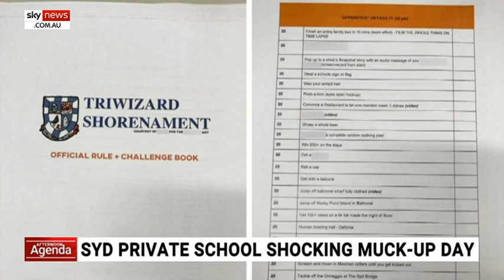Police issue warning to Sydney private school over shocking muck-up day document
New South Wales Police have issued a warning to students at a Sydney school after a shocking 'Muck-Up Day' document was made public.

Year 12 students of Shore School in North Sydney created a document labelled the "TriWizard Shorenament" which involved activities being undertaken by willing individuals including "spitting on a homeless person, taking drugs, breaking into private property and being arrested".

Points would be awarded based on the difficulty of the tasks and if the individual posted them onto social media.

Youth and Crime Prevention Commander Superintendent Mark Wall said to the students "you've worked hard for the last 12 or 13 years at school so you don't want to do something to jeopardise your future now".

Shore Headmaster Dr Timothy Petterson said the school "unequivocally" condemned the "dangerous dares" and threatened to expel any students involved in the "Shorenament".

"The document appears to be the work of a small number of boys who are not representative of our wider Year 12 group," Mr Petterson said.

"The activities are unlawful, harmful and disrespectful of the public and have appalled our school community.

"Any boy who participates risks losing their place at Shore."